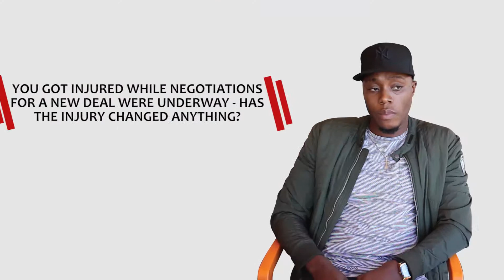SLCHAT Themba Tshabalala Part 1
SLTV Presents part one of SLChat with Free State Stars player, Themba Tshabalala.

Speaking to us in this exclusive SLTV interview, Tshabalala discusses how his time at FSS is going, what is happening with his contract negotiations and gives us some info on head coach, Giovanni Solinas.

Watch now and enjoy!